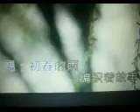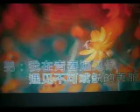我在青春遇见你【WB】（甫人--肖萍 王小荣）2021 12 22